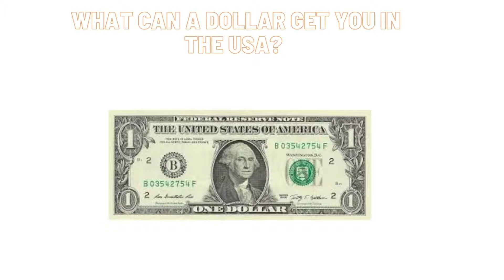Hawaiian Punch Chug